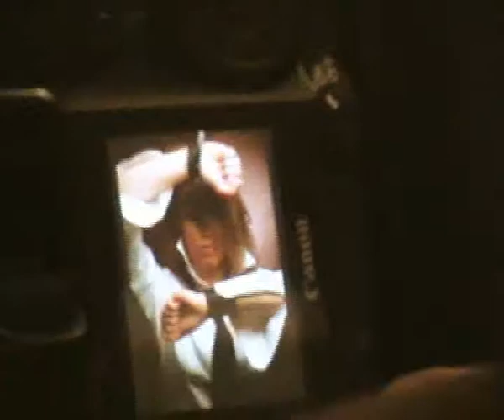Ann'so M : Seance photo au studio Di Messina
Seance photo au studio di messina pour la sortie du CD Pas à Pas.